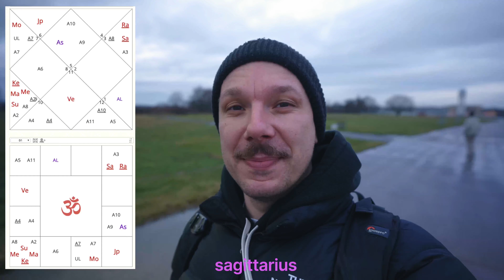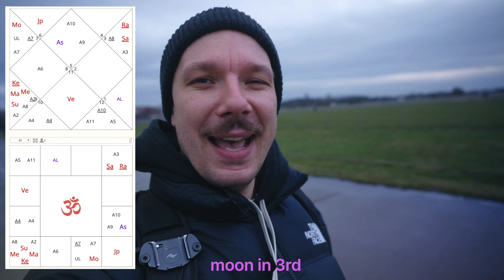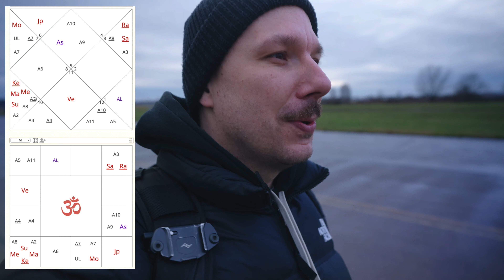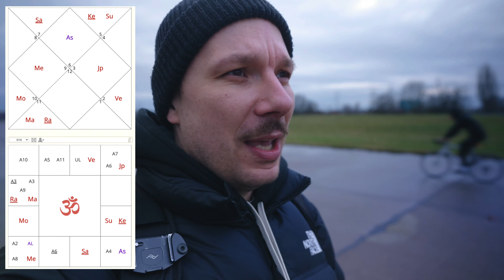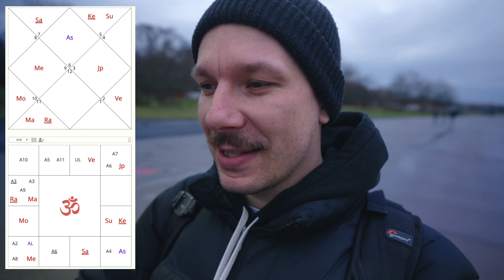Period of Retirement and Change in Career